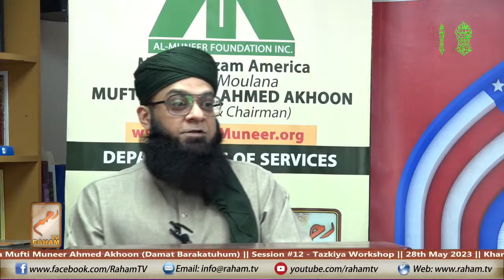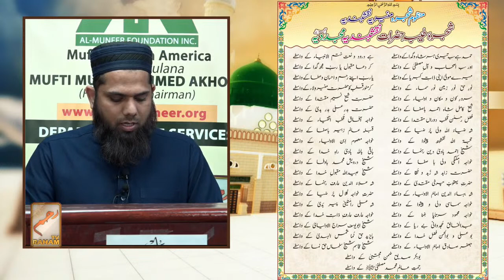Tazkiya workshop# 12 || 28th May 2023 || Khanqaah Yusufia Chishtia Zakariyya